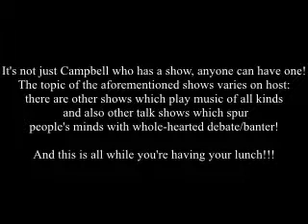Uddingston Grammar School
Marc